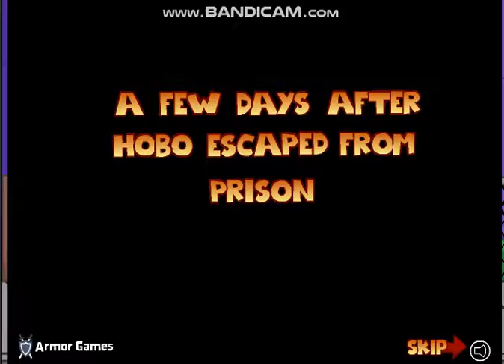The Hobo 3- Wanted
Passwords
Stages
Burgers
bottles
guns
Ultrahobo-unlock all combos